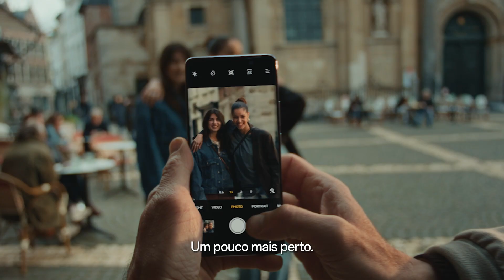OPPO RENO10 Pro 5G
Retrato como nunca viste 😍